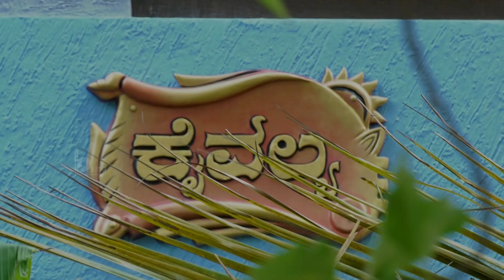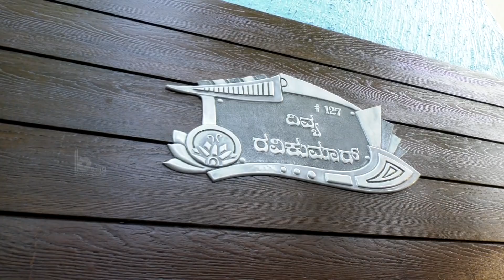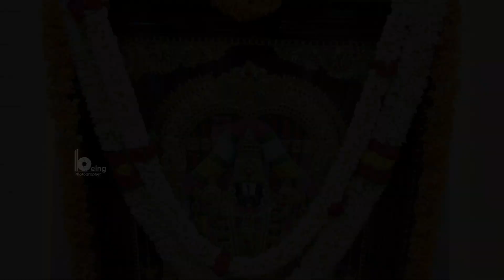KAIVALYA Gruhapravesha Highlights Traditional Video Highlights Housewarming Ceremony Highlights